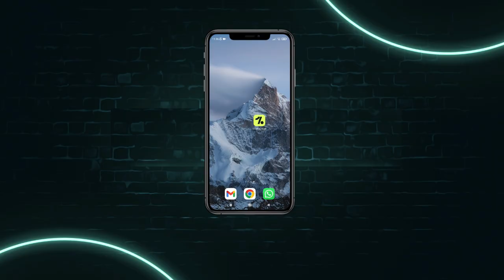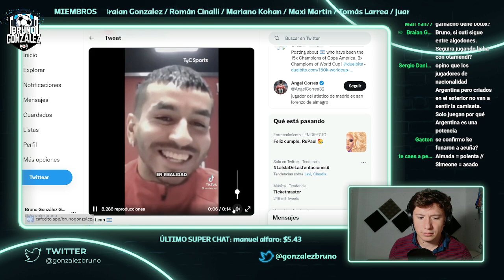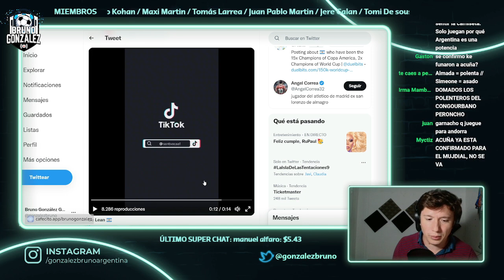SELECCIÓN ARGENTINA🇦🇷😱ÁNGEL CORREA y THIAGO ALMADA AL MUNDIAL|Bruno González